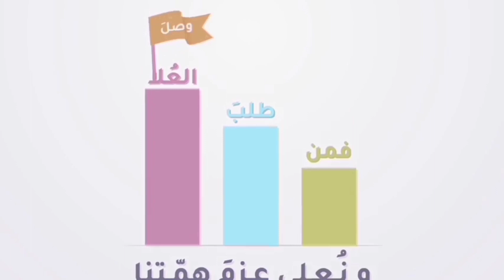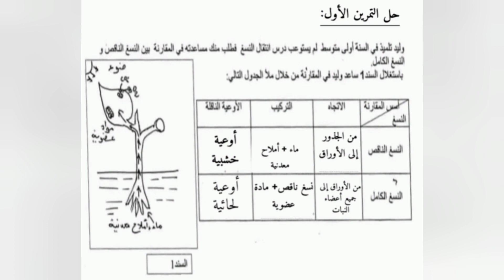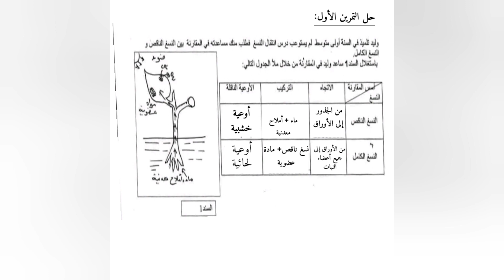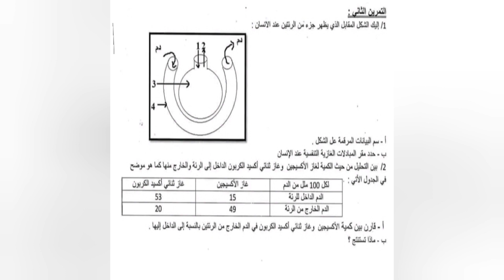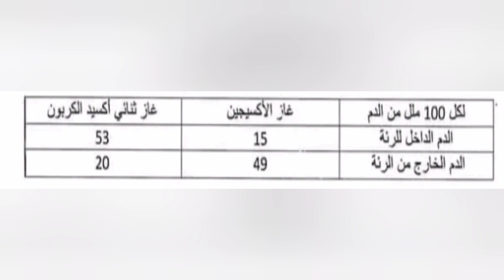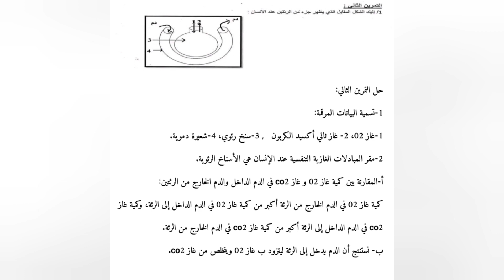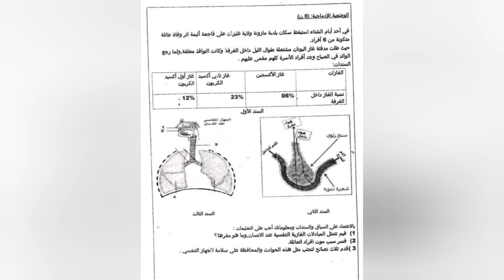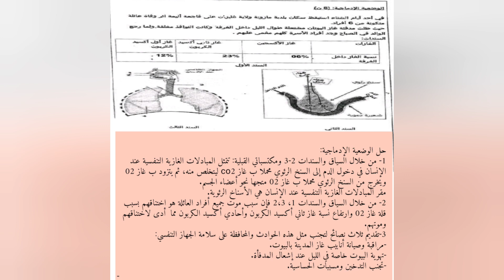اختبار الفصل الثاني في العلوم الطبيعية للسنة الأولى متوسط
اختبارات الفصل الثاني في العلوم الطبيعية للسنة الأولى متوسط